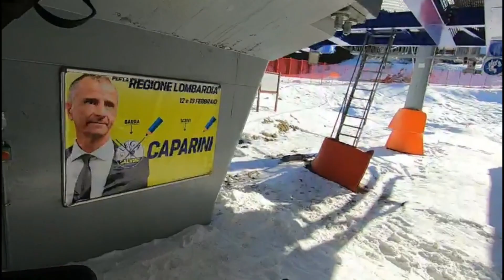2023 01 31 Aprica SKY